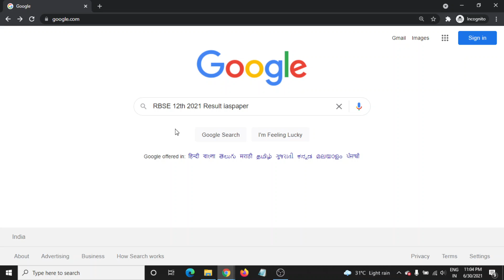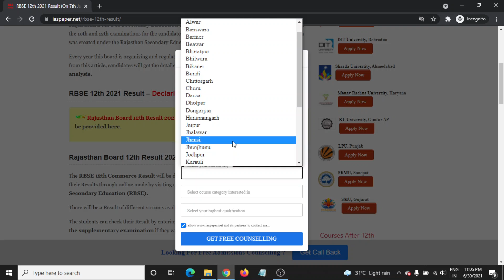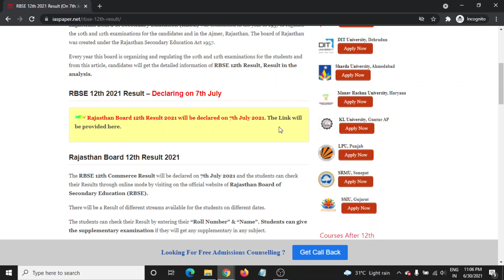RBSE Board 2021 12th Result (Declaring Soon) - How to Check Officially RBSE Board 2021 12th Result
Rajasthan Board 12th Result 2021 will be declared on 7th July 2021 through online mode.